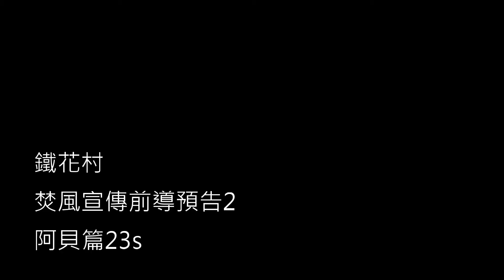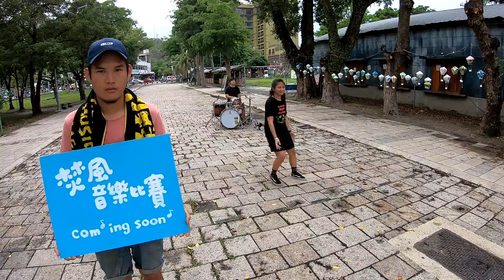2019 鐵花村第八屆焚風音樂比賽-前導宣傳 5支